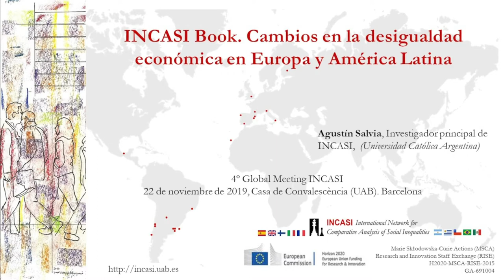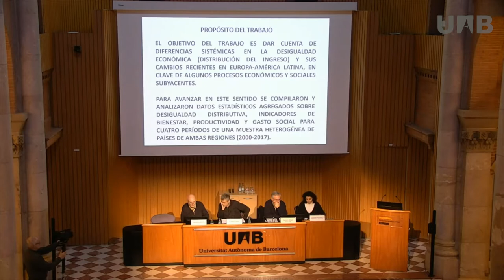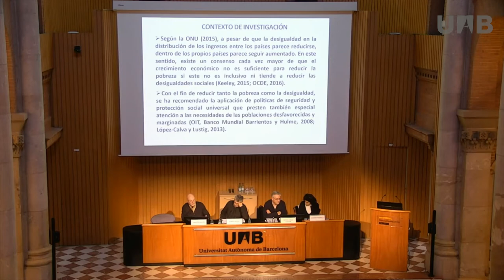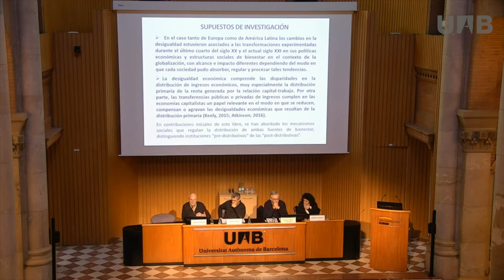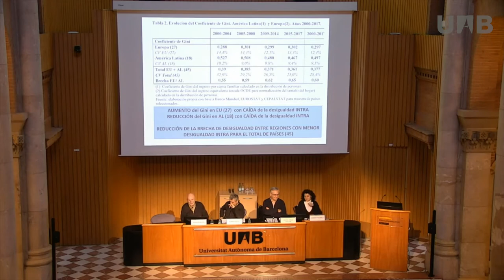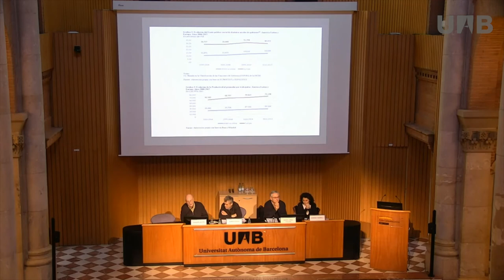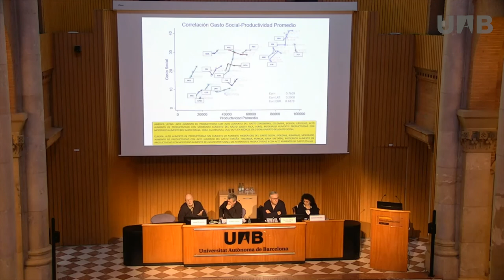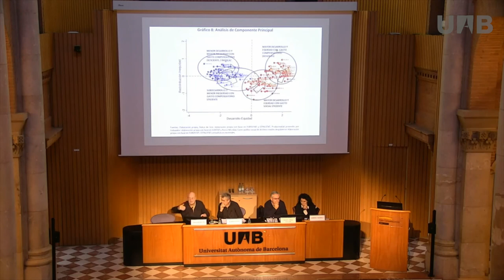INCASI Book. Cambios en la desigualdad económica en Europa y América Latina.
Presentación del capítulo “Cambios en la desigualdad econòmica en Europa y América Latina” de INCASI Book "Towards a comparative analysis of social inequalities between Europe and Latin America" que tuvo lugar en el 4º Global Meeting INCASI celebrado en noviembre de 2019 en la Casa de la Convalescència (Barcelona). Autores del capítulo:  Agustín Salvia (Universidad Católica Argentina) y José Saturnino Martínez-García (Universidad de La Laguna). Ponente:  Agustín Salvia (Universidad Católica Argentina).